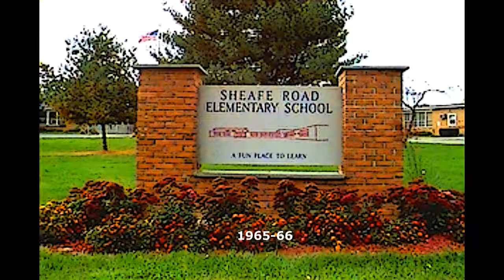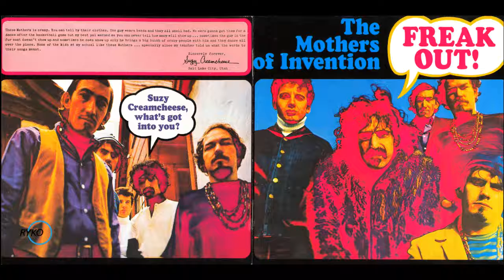THFVI video3 ORGANIZED LEARNING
An unnecessary documentary gathering and weaving loose ends in an autoethnographic multi-media video-memoir that tries to collectively make sense of the life of a creative person who doctors said shouldn't be here.
Begun 10/23/2019 in Eden, North Carolina.

audio: electric guitar-weave + voice
bret harold hart